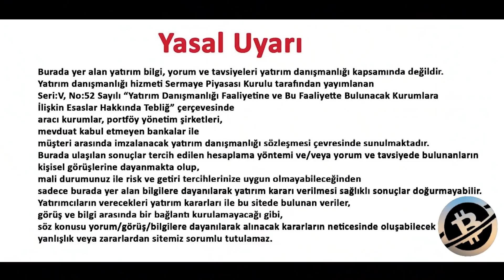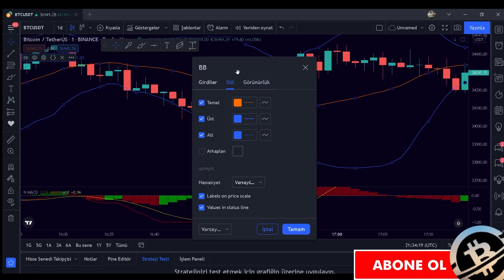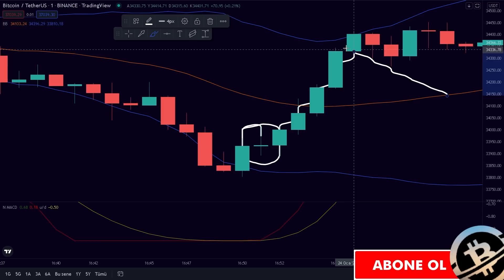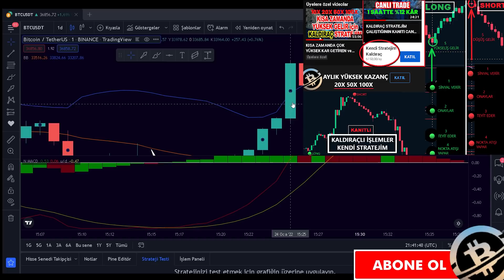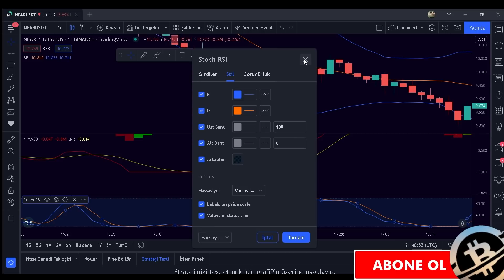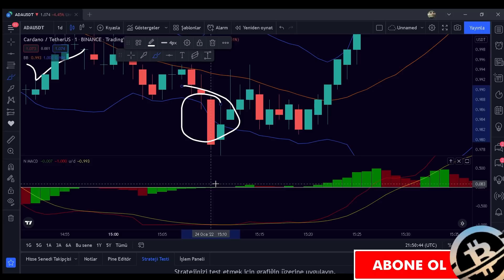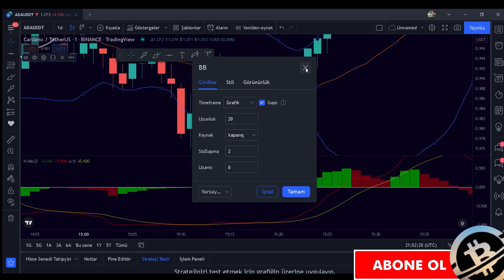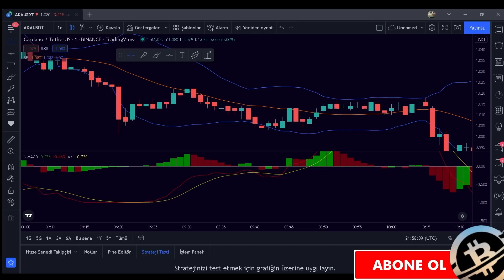1 DAKİKADA ZENGİN EDECEK AL-SAT SİNYALİ VEREN İNDİKATÖR SİSTEMİ ! HATALI SİNYAL YOK !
Al sat stratejileri, Tradingview indikatör incelemeleri, coin araştırmaları, uzun vade coin incelemeleri kısacası  Bitcoin ve Altcoinler hakkında her şey ile sizlerleyiz... Kripto para dünyasında al sat sinyalleri, strateji ve taktiklerle sizlere para kazandırmayı hedefliyoruz. Zengin edecek taktiklerle karşınızda olacağız. Ücretsiz al sat indikatörleri, Yatırım tavsiyesi olmamakla birlikte trade indikatörleri eğitimi tadında videolar hazırlıyoruz. Aylık kazanç sağlatan, Al sat sinyali veren indikatörler, en iyi al sat sinyali veren indikatörler, al sat sistemi konulu videomuzda keyifli seyirler. Sizleri seviyoruz. Hep birlikte...

Aylık gelir için benim Al - Sat stratejime sahip olmak için;